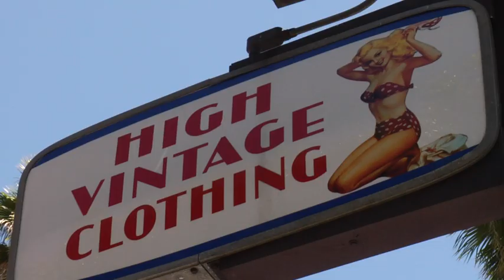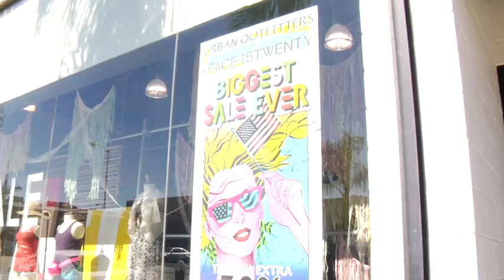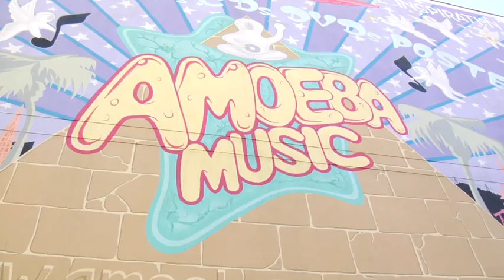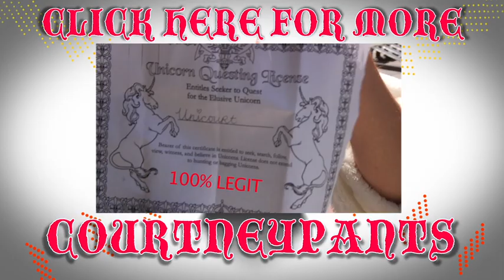Unicourt - Unicorn hunts for HIPSTERS!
Do you believe in unicorns too?

I'm on a quest to find out if HIPSTERS still love unicorns even though we've gone a little bit mainstream.

MAIL TIME!

Shot by
Kurt Schmidt

Edited by
Trent Turner

unicourt, unicorn, courtneypants, hipsters, quest, extreme, fun, active, techno, beat, best, los feliz, silverlake, west hollywood, cute, girl, dance, beat